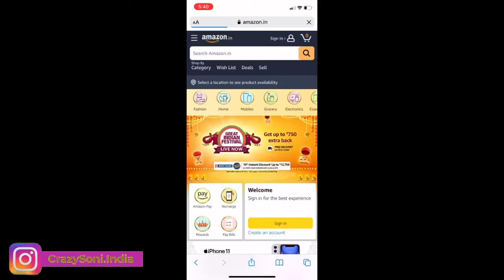Great Indian Festival Sale | Amazon Sale Saal Mein Sirf Ek baar @MrsSoni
Write your feedback and what you want to see next in the comment box.